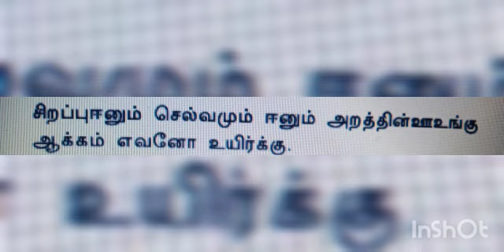திருக்குறள் அறன் வலியுறுத்தல் குறள் 1